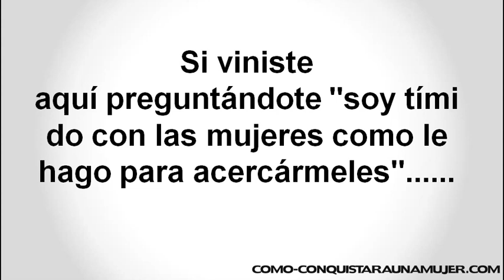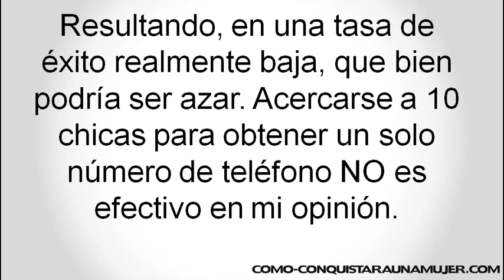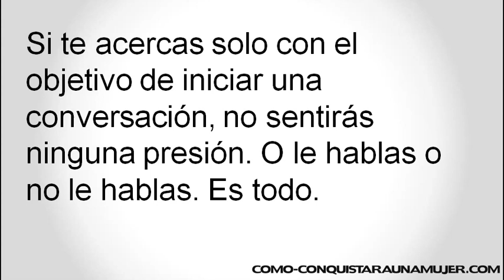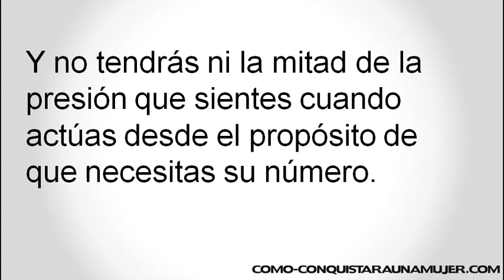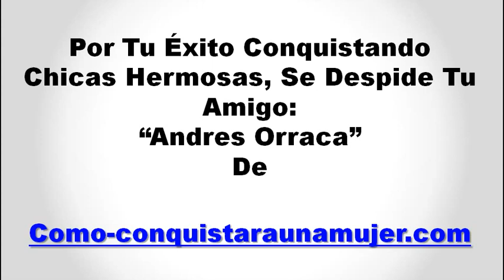Soy Tímido Con Las Mujeres - Cual Es La Mejor Forma De Acercarte?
← CLIC AQUÍ Reporte Gratis Sobre Como Conquistar A Una Mujer Con Confianza

"Andres, Soy Tímido Con Las Mujeres Que Hago"

Esta es una pregunta muy peculiar que me hacen los seguidores de mi blog...

Es cierto que mas del 80% de los hombres sufre de timidez cuando se trata de acercarse a una mujer que les gusta...

Como dicen en mi país, SE TRANCAN!

Y lo bueno de eso, es que cualquier tipo de timidez, ya sea con las mujeres como otras que no tengan que ver, se pueden tratar!

No hay NADA mágico, eso lo harás con ejercicios, es cierto que si sigues programas de seducción, lo harás mas rapido, pero siempre se tiene que hacer ejercicios...

En este video te mostrare como puedes hacerlo, todo en pequeño cómodos pasos... OJO, solo funcionara si lo haces, si lo practicas si tomas acción..

De lo contrario solo sera información mas en tu cabeza!